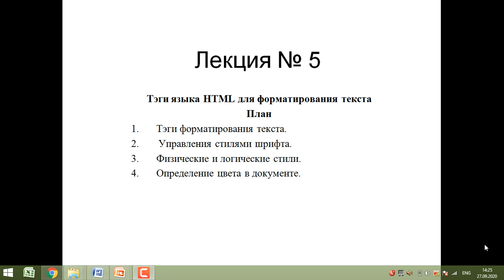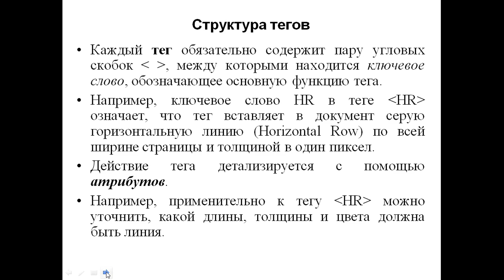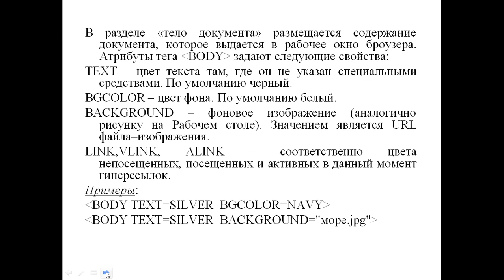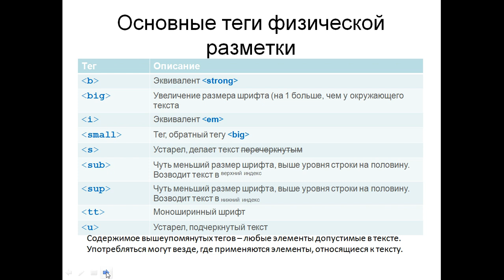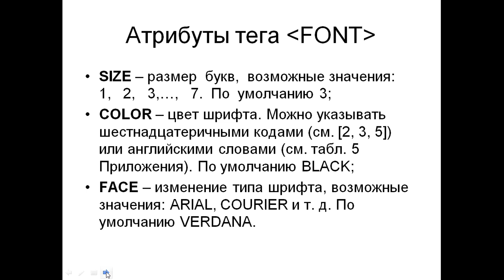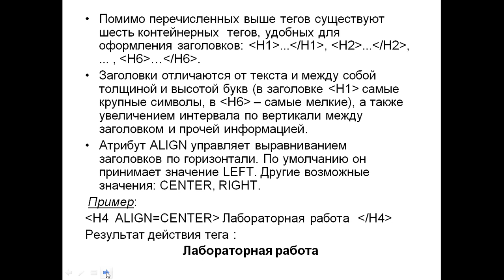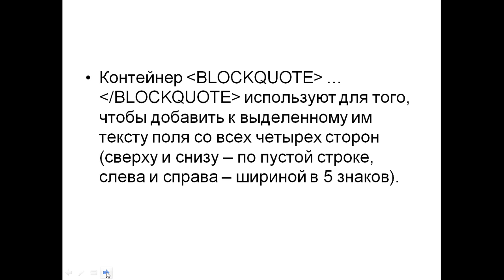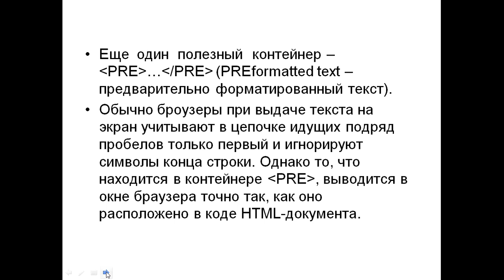Капарова .Л.Е. web технологии 5.лекция 2